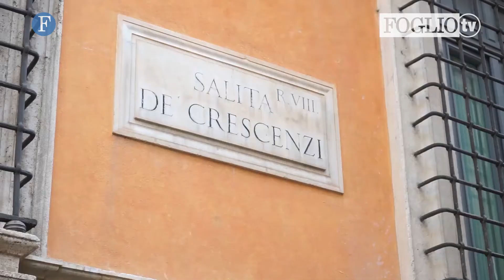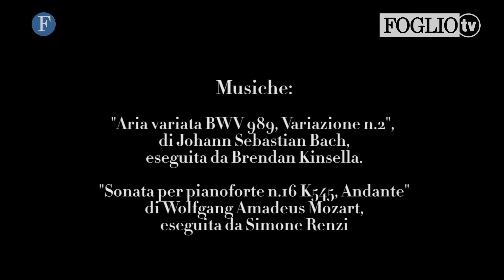Tra internet, burocrazia e una città in crisi: così gli antiquari romani provano a sopravvivere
Sono sempre meno, ma non si rassegnano all'estinzione. Gli antiquari di Roma provano, chi più e chi meno, a resistere e a reinventarsi. Certo, c'è chi si lamenta della trafila estenuante per consentire a un cliente straniero di portare un oggetto con sé fuori dall'Italia; chi osserva come ormai la gente preferisca case più semplici e viva sempre di più fuori; e chi nota che è sparita la clientela di politici, "anche perché quelli di oggi non hanno lo spessore di quelli di una volta".

Poi c'è Roma, da sempre la città dell'Antico per eccellenza, ma secondo molti in preda a una marginalizzazione economica e poco capace di gestire le proprie risorse turistiche. E infine c'è internet, croce e delizia, una "arma a doppio taglio", che apre possibilità nuove ma svela ai clienti i risultati di aste e quotazioni. Viaggio nel mondo delle gallerie di antiquariato romane, da Via del Babuino, a Via Margutta, a Via dei Coronari, con la testimonianza di alcuni dei suoi protagonisti.